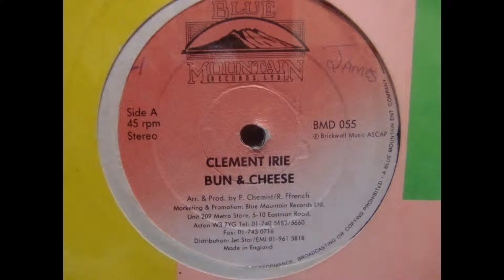CLEMENT IRIE bun & cheese